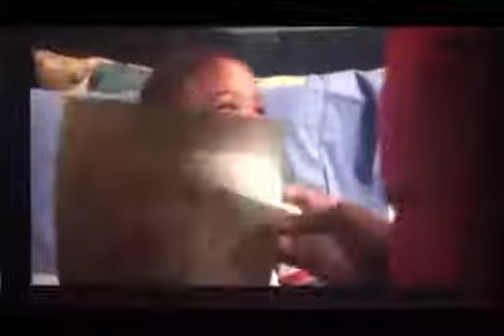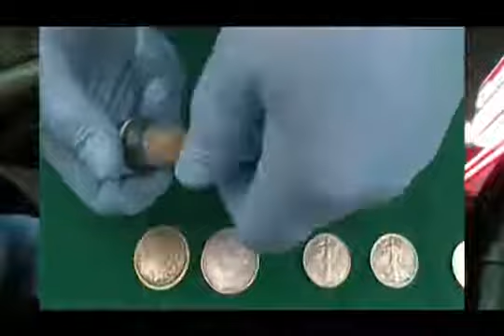Words of Wisdom NEVER judge the book by it's cover